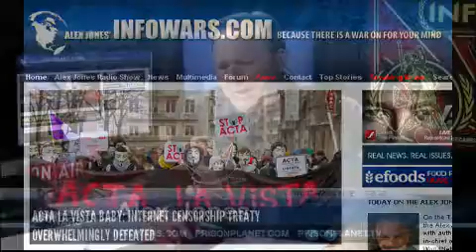2012-07-05 THE ALEX JONES SHOW PRISONPLANET TV.09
Alex speaks with author, journalist, and editor-in-chief of the influential alternative news site WorldNetDaily (WND), Joseph Farah. Farah has an expansive career in journalism, having worked as news editor at the Los Angeles Herald Examiner for six years and co-founding the Western Journalism Center. He'll get us up to speed on the latest concerning Obama's eligibility to serve as US president and also gives us his take on the recent passage of Obamacare. Also on the show retired neurosurgeon, author, lecturer and educator Dr. Russell L. Blaylock. He'll provide expert doctor's perspective analysis of the unconstitutional Patient Protection and Affordable Care Act. Alex also covers breaking news.